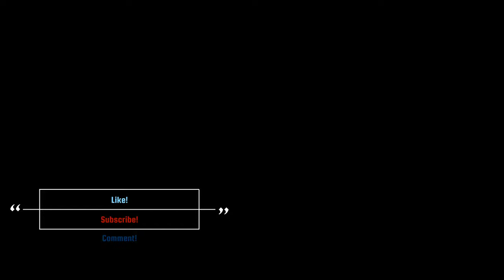Quick Fix 9 Volt power supply repair! Fix your TS9 or other 9v pedals!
Today we're showing how to repair a broken 9v battery plug with a new full hard plastic unit!